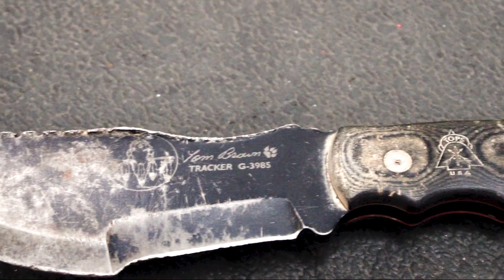Tom Brown Tracker Survives I.E.D EXPLOSION!!!! Tops Daily Grind podcast teaser.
Tune into our podcast TOPS Daily Grind
Topsdailygrind.podbean.com